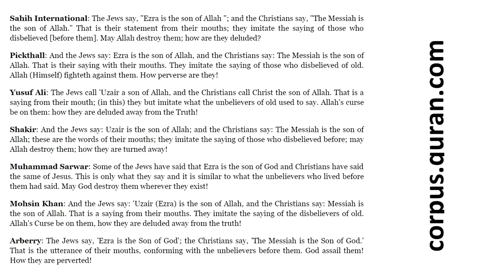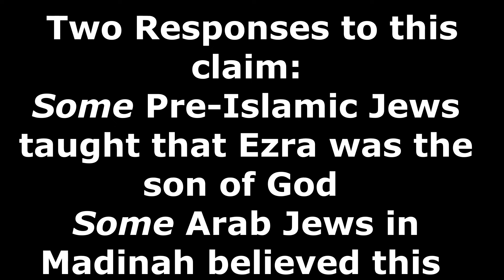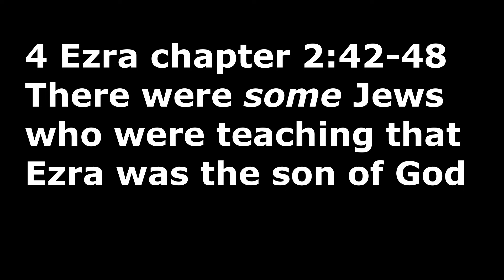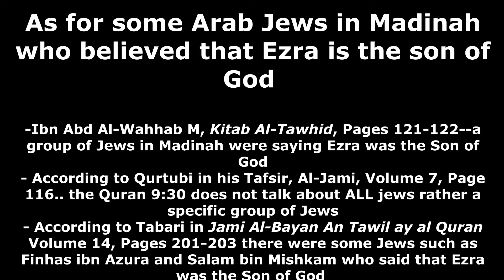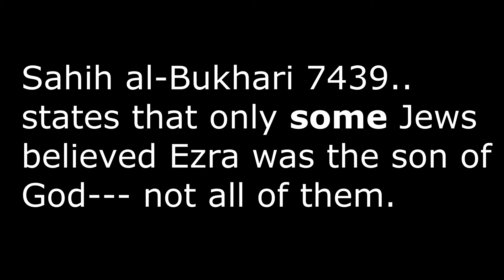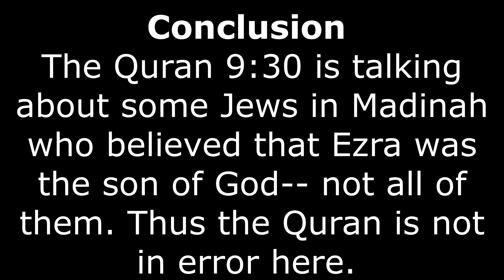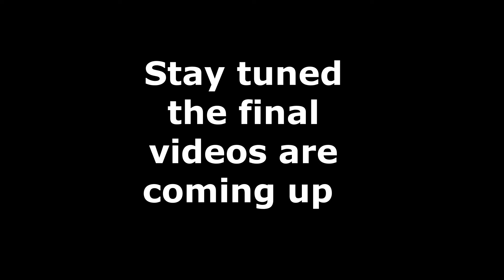Refuting Apostate Prophet Does the Quran 930 error when it says Jews say Ezra is the son of God